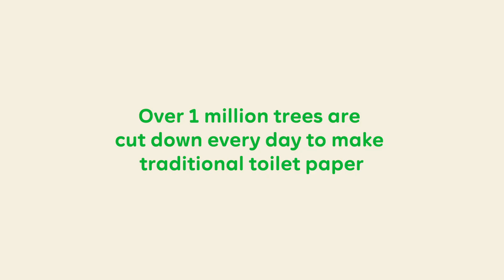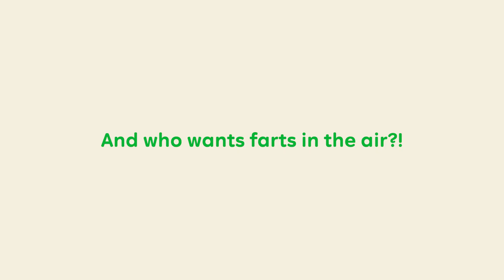Potty Talk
Switching to eco-friendly toilet paper doesn’t have to be complicated. Heck, even these kids get it.

We asked them to get to the bottom of TP’s deforestation problem (hehe, bottom), and the main thing they want adults to know is: don’t be a doo doo head. Make the switch to 100% recycled or bamboo rolls and start wiping like a grown up. It’s the rules.